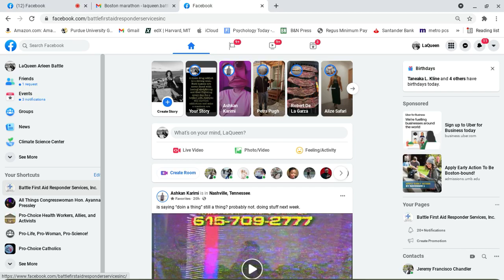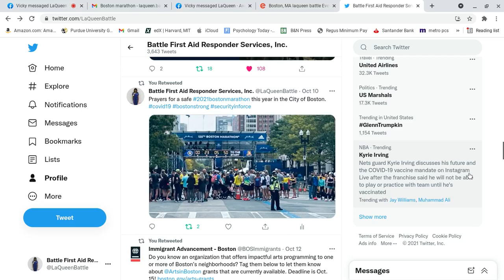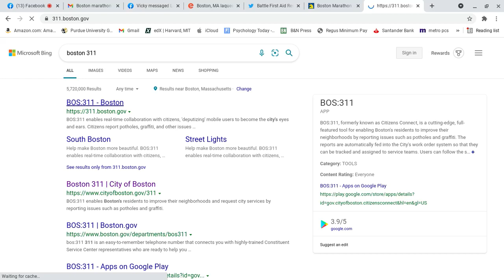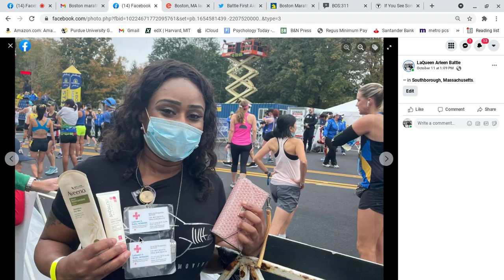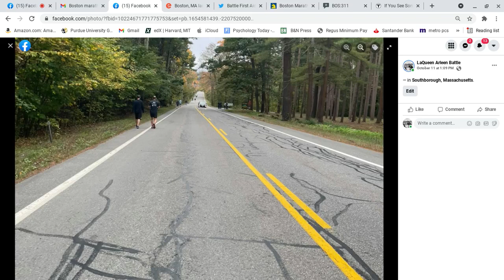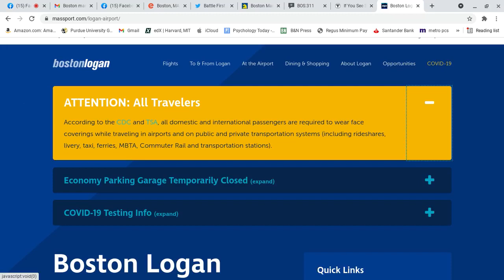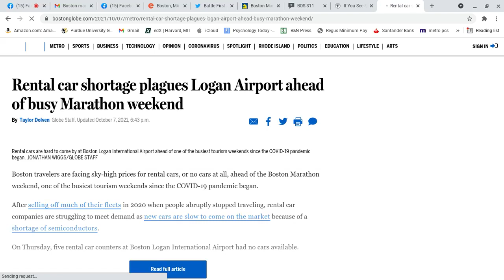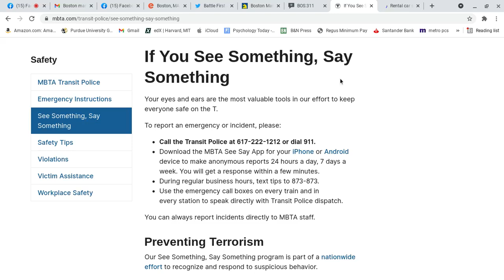2021 Boston Marathon - Public Safety issues, MBTA, Boston Logan Airport & concerns w/City of Boston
Skip to 5:25 in the presentation, to discuss some public safety issues with the 2021 Boston Marathon in the City of Boston and throughout the State of Massachusettes..